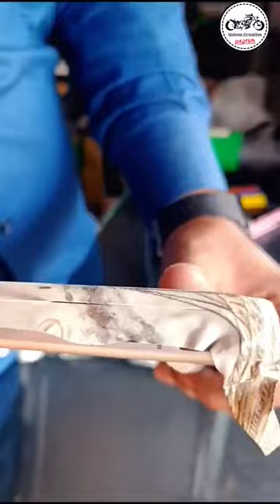Laptop Skin Wrapping 🔥🔥😍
Hi, Friend
This is Mainsh here
From Unique Creation Radium

Address:-
MIG 196 SHOP NO 1 PAINTER MANISH Sardar Nagar Police Colony Pandesara Surat

splendor modified sticker bac..
access 125 matte black modifi..
splendor petrol tank sticker m..